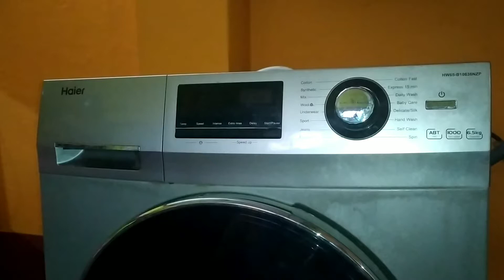Haier washing machine filter clean.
Haier washing machine service. Haier front load washing machine service. front load washing machine service in home. washing machine self service. washing machine inlet pipe service. washing machine inlet pipe cleaning.haier  front load washing machine freshcare model. washing machine demo. full automatic washing machine install. haier washing machine. front load washing machine. washing machine Chala Noor niyom.
washing machine ki bhabe chalaye. washing machine water pipe set. ওয়াশিং মেশিন ডেমো।
ওয়াশিং মেশিন চালানোর নিয়ম। ওয়াশিং মেশিনে কিভাবে কাপড় কাচে। oyasing mesin demo.
asing mesin chalano. Hoy kivabe.
washing machine full automatic demo Bengali.
# washingmachine